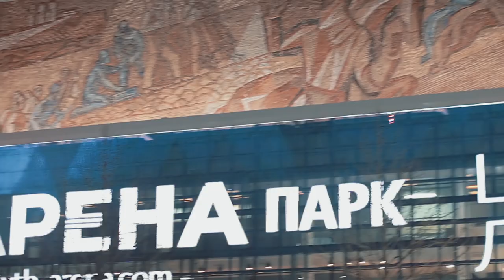Bomber/Бомбер Зона-04 от D-YAN's WEAR (by Dorob-Yan's)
Новая коллекция от D-YAN's WEAR
Демисезонная куртка бомбер "ЗОНА-04".
Бомбер сочетает в себе прогрессивность и лаконичность.
Также, главной фишкой является вышитый шеврон(на правом рукаве)
российского флага, с новым дизайном III color line(3 линии).
Куртка выполнена из плотного текстиля спандекс и утеплена синтепоном.
Модель прямого кроя.
Детали:
воротник-стойка,
манжеты и низ из трикотажа в рубчик;
застежка на молнию;
два кармана по бокам и один карман на рукаве;
материал подкладки из полиэстер.
Куртка, Limited Edition - успей купить
video by:  Crown Pictures (Ренат Хайриуллин)